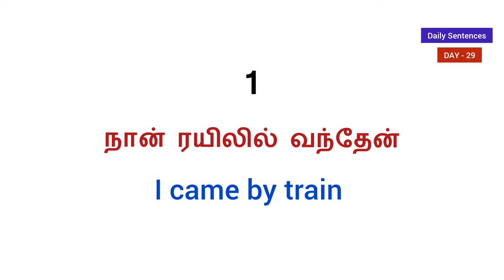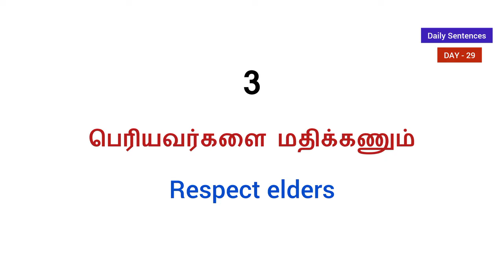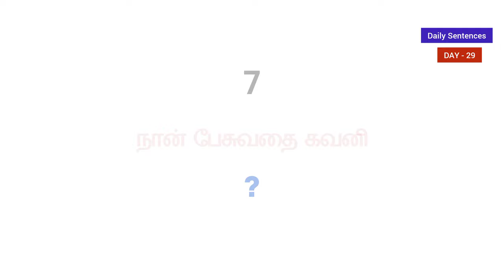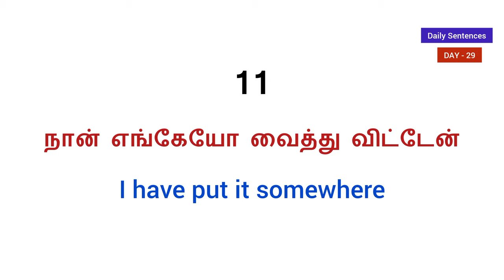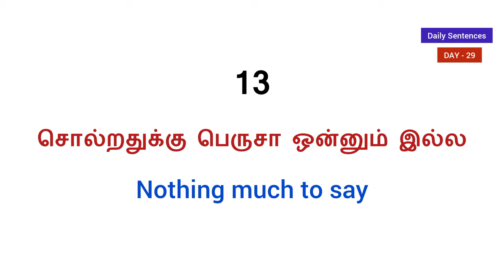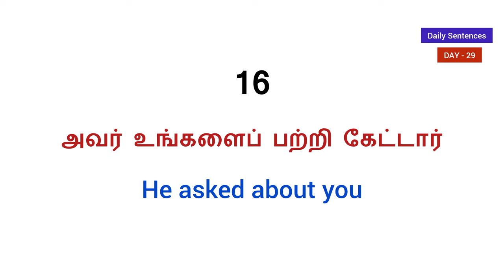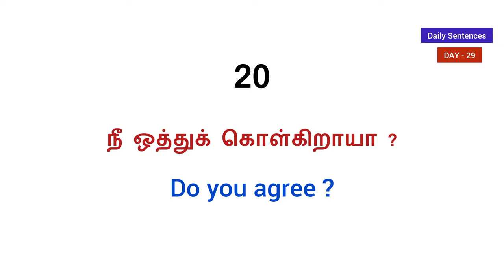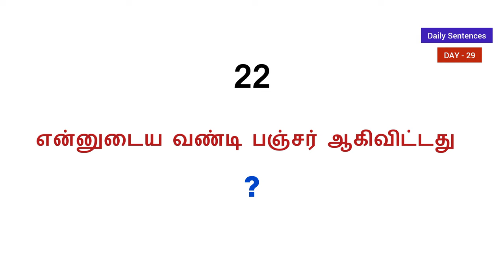DAY 29 | How to speak English in Tamil | Spoken English in Tamil | English Pesalam | Learn English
💥 Business and advertisement
Contacts Details

In this video you will learn some simple sentences to speak in your daily conversation. All the sentences you are going to learn in this video have been chosen from our day to day conversation. So this video will help you to have conversation in English. Learning daily use sentences is one of the best methods to speak in English. Practising these sentences will help you to improve your spoken English skill.

It will be my pleasure to clarify your doubts.
As well as if you have any Tamil sentences or words which is difficult for you to translate in English, you can post them in the comment section. You will get the video about those sentences or words in the upcoming video.

spoken english in tamil class,
spoken english sentences in tamil,
spoken english grammar in tamil,